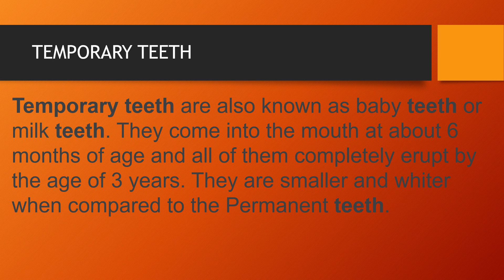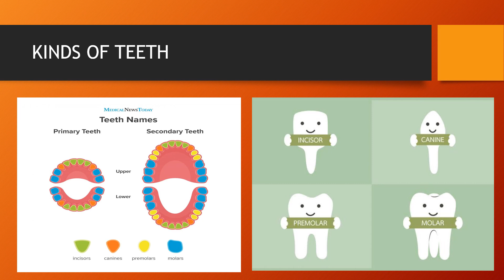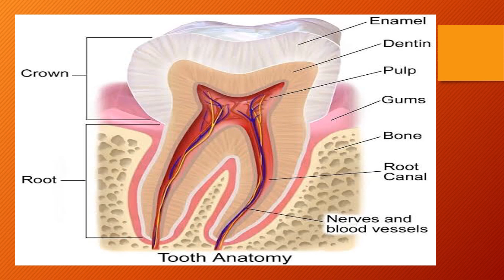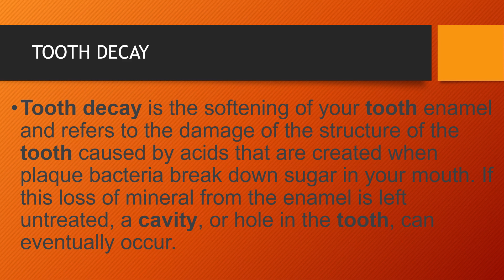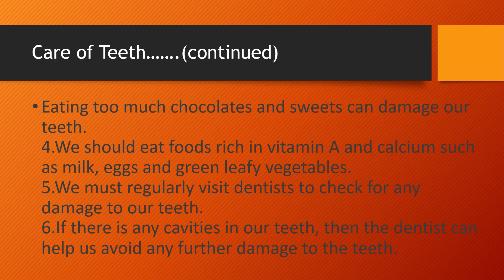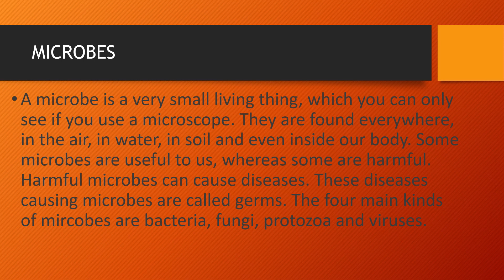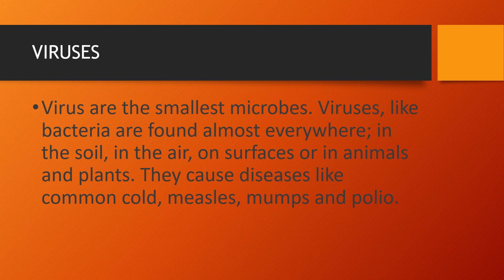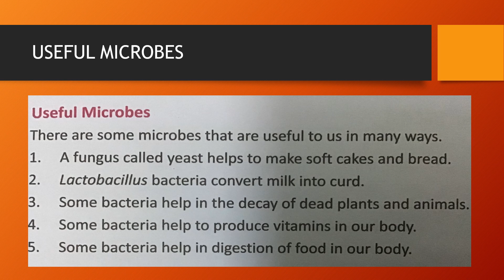Grade 4 Science Chp Teeth and microbes